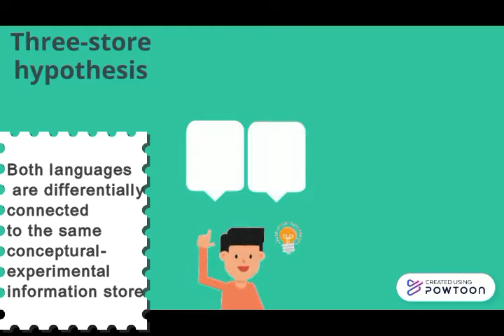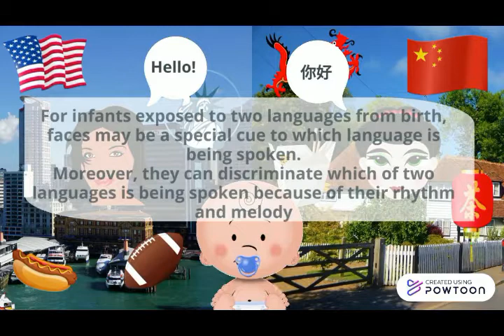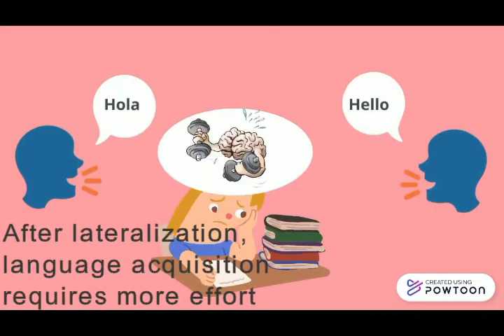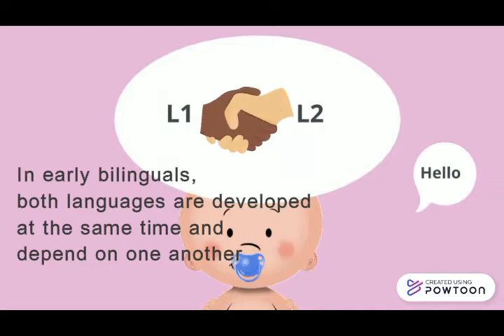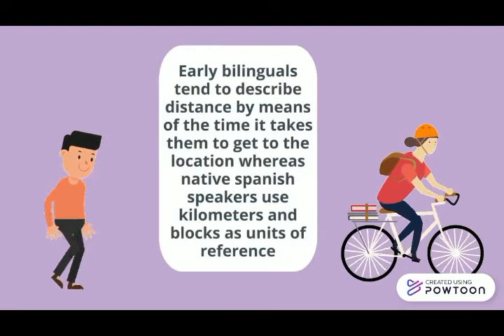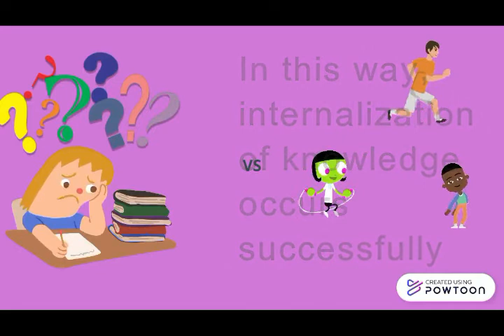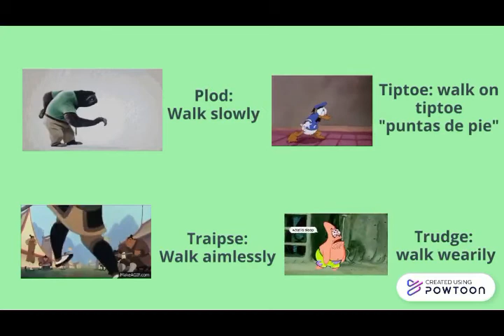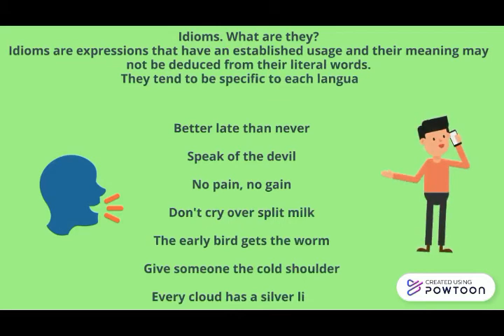What bilinguals tell us about culture, cognition and language.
“What Bilinguals Tell us about Culture, Cognition and Language” by Judith F. Kroll and Rhonda McClain.

Second Language Acquisition - Universidad Nacional de La Pampa.

The use of two different languages is a natural phenomenon in which language, culture and cognition interact within the same brain. However, you probably didn’t know that bilingualism occurs differently depending on the culture and context. For this reason, through a deep analysis, considering Kroll and McClain’s article and other relevant sources, we researched on the concept of bilingualism. We also focused on the effectiveness of taking culture and context into consideration when teaching a Second Language.

Group members: Cortese Solange and Rubio Florencia.

Teachers: Suarez Cepeda Sonia and Byrne Laureana.

Sources:
Banich, M. and Rebecca Compton- Cognitive neuroscience. Third Edition (2011).
Boroditsky Lera - Ted talk: How language shapes the way we think.
Fulga Angelica - Language and the perception of Space, Motion and Time (2012).
Kroll Judith F. and McClain Rhonda - What bilinguals tell us about culture, cognition, and language (2013).
Michael Paradis- An integrated neurolinguistic theory of bilingualism (2001).
Moscovitch Morris - The Development of Lateralization of Language Functions and Its Relation to Cognitive and Linguistic Development: A Review and Some Theoretical Speculations.
Ullman, M. - The declarative/ procedural model.